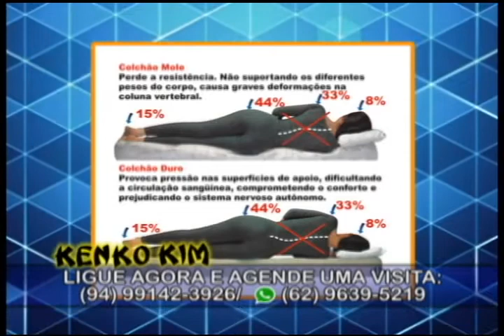BG Maraba de Segunda feira dia 23 de fevereiro de 2015